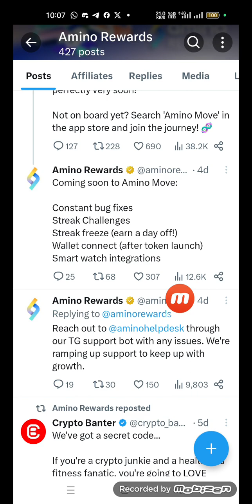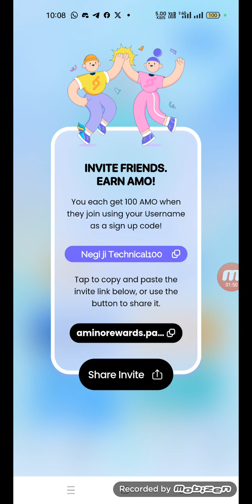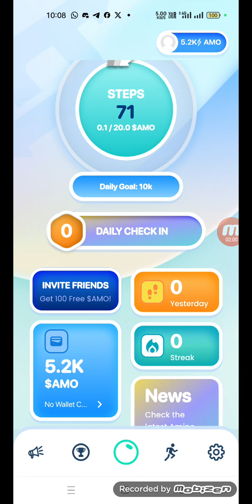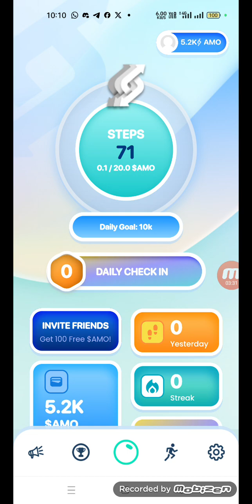Amino Coin New Updates | Amino Coin Withdrawal | 24 Oct Mainnet live | Move to Earn App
Amino Network - New Mining app | Amino network fake or Real | pi network - binance bitcoin

*Joining link*👇👇

20 days left for launching $AMO Token ✅
Listing on 24 October
You have some days to earn $AMO Token

Refer code

Negi ji Technical10

*LINK SE JOIN KRNE PER 100 COINS FREE DAILY CHECK IN 5 COIN*👆👆👆👆👆👆👆
*JITNA JYADA AAP CHALENGE UTNA AAP KAMAYENGE - BINANCE SUPPORT*

join Satoshi core

join & complete face verification

Core DAO Latest news
core coin exchange listing
core mining price prediction
core mining today news
core coin withdraw
core DAO list
core coin value news
1core price
Satoshi app launch update
core mining launch withdraw update

Meta Network - New Mining app | Meta network fake or Real | pi network - binance

• Alpha Network - Here is my invitation code for Alpha Network. Use the invitation code: Bhupinder123.

Refer code - 0REDR

Pi network and use my username (Bhupinder789) as your invitation code.

Suncrypto - My refer code is 31187 SunCrypto Download From Play Store. The download link is given bellow.

Topic ,keywords ;-

Pi Network huobi global,
Huobi global listing,
Binance listing,

topic-
core mining new update,
core mining,
core mining news update today,
core mining satoshi new update,
xrp,
bitcoin,
crypto,
shiba inu coin,
cryptocurrency,
shiba inu,

tags;-
pi network,
remint network,
remint network mining,
bee network
alpha network,
shiba inu,
shiba inu coin news today,
binance,
cryptocurrency,
crypto,
bitcoin,
ftx,
xrp,